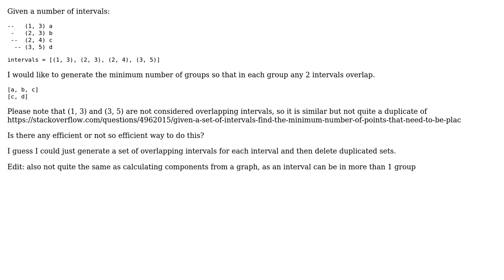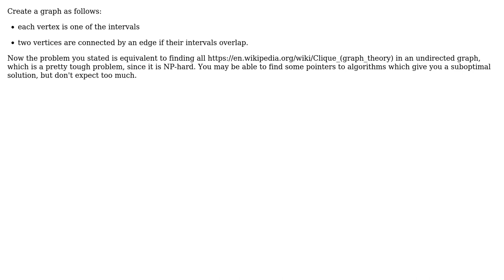Software Engineering: Group overlapping intervals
With thanks & praise to God, and with thanks to the many people who have made this project possible! | Content (except music & images) licensed under CC BY-SA | Music | Images & others | With thanks to user Stradivari user Doc Brown and the Stack Exchange Network Trademarks are property of their respective owners. You are responsible for your own actions.